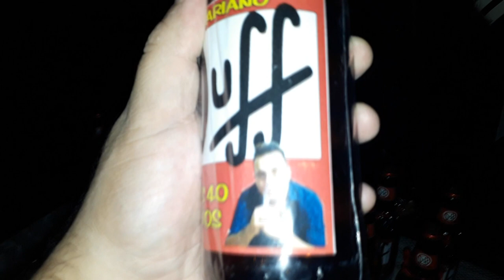40AÑOS MARIANO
los 40 de un gran amigo una noche inolvidable